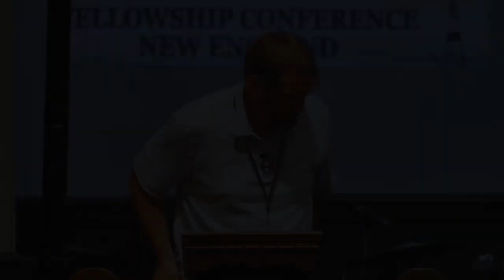Crushing Idols and Communing With God by Anthony Mathenia